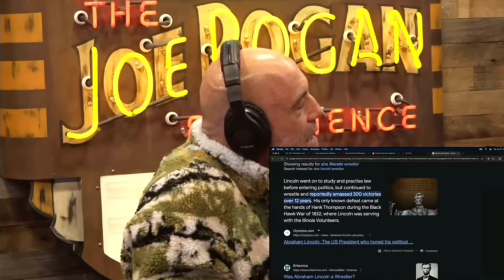Eddie Bravo & Joey Diaz - Abraham Lincoln Wrestling in Russia - Joe Rogan Podcast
Eddie Bravo & Joey Diaz - Abraham Lincoln Wrestling in Russia on the Joe rogan podcast